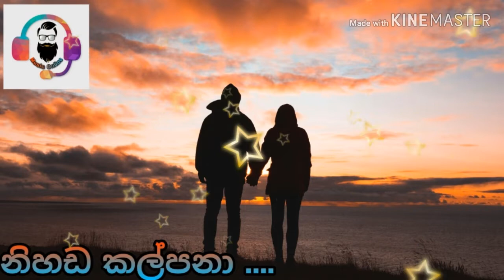Nihada kalpana lowaka නිහඩ කල්පනා ලොවක 2020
යාලුවන්ට බලන්න Share කරන්න

සෑම දෙනාටම බුදු සරණයි 🙏

Never Give up 👍💪 Hard Work Never failure ❤😊